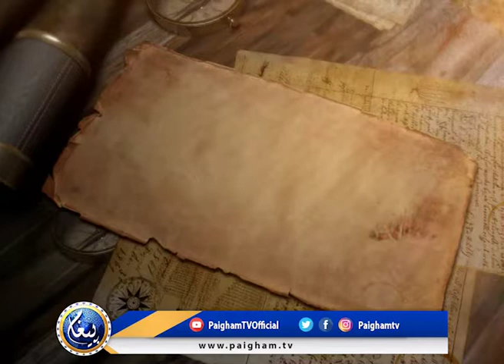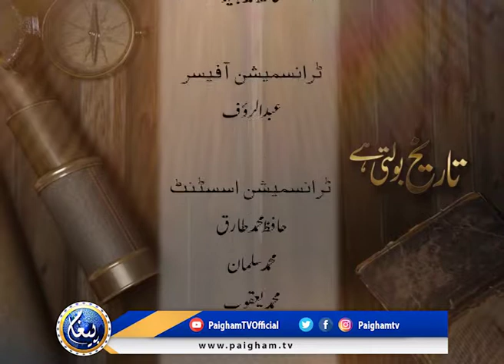Tarikh Bolti Hai | Mohsin Farani | EP12 | Paigham TV Official